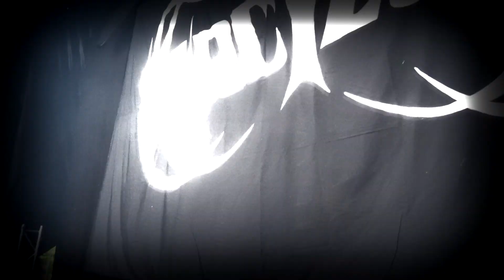MERCYLESS Mennecy Metal Fest 2021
Mucic : MERCYLESS BRING ME HIS HEAD

camera on stage : Mike CHAIGNE ( SAVAGE ANNIHILATION )